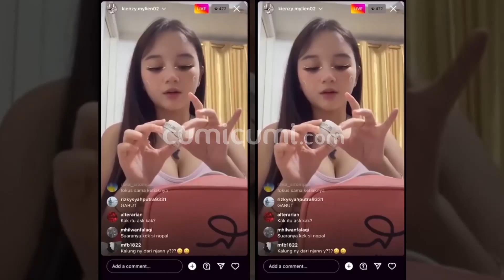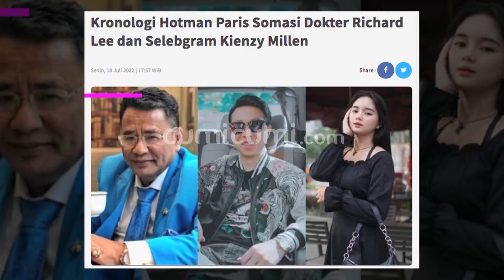Somasi Hotman Paris untuk Richard Lee Terkait Pencatutan Namanya, Ternyata Berakhir Seperti Ini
Permasalahan Richard Lee dengan Hotman Paris akhirnya berujung klimaks usai sang dokter meminta maaf secara terbuka. Tidak Hanya Richard Lee, selebgram Kienzy juga meminta maaf dan mengakui semua kesalahannya. Sebelumnya beberapa waktu yang lalu, Hotman Paris melayangkan somasi terbuka kepada Richard Lee dan Kienzy harga mencatut namanya dan memfitnah dirinya.